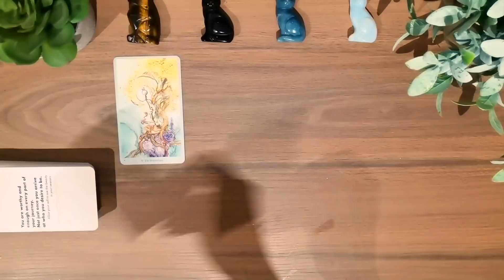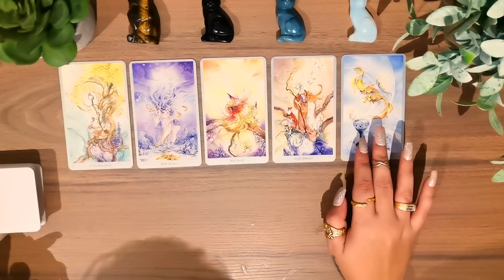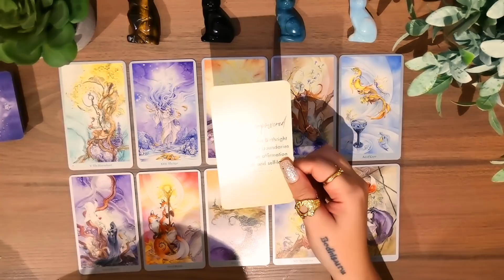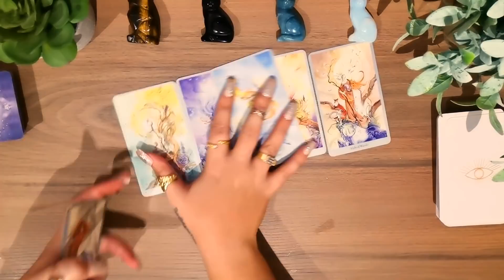PISCES 🌻 "RECONSIDERING WILL BOOST YOUR HAPPINESS BIG TIME" TIMELESS TAROT READING FOR PISCES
𝗢𝗨𝗥 𝗦𝗨𝗕𝗖𝗢𝗡𝗦𝗖𝗜𝗢𝗨𝗦 𝗥𝗘𝗣𝗥𝗢𝗚𝗥𝗔𝗠𝗠𝗜𝗡𝗚 𝗔𝗨𝗗𝗜𝗢𝗦